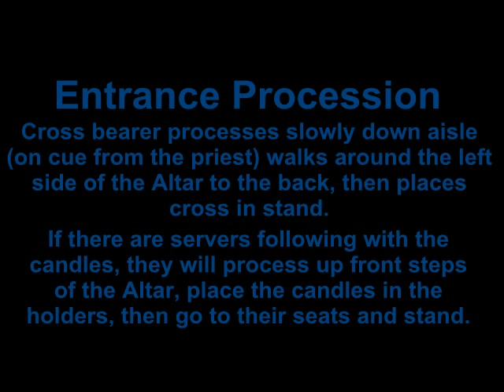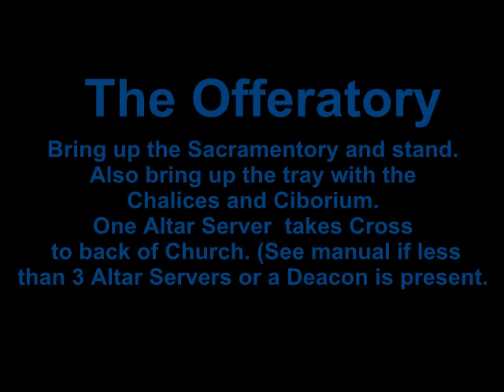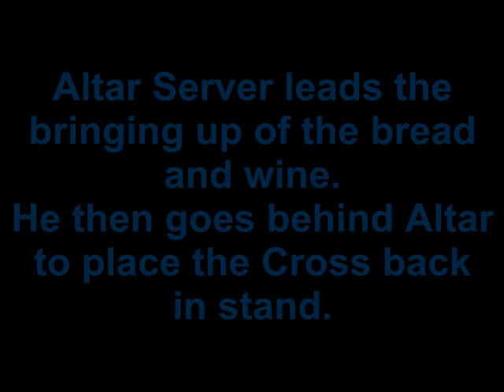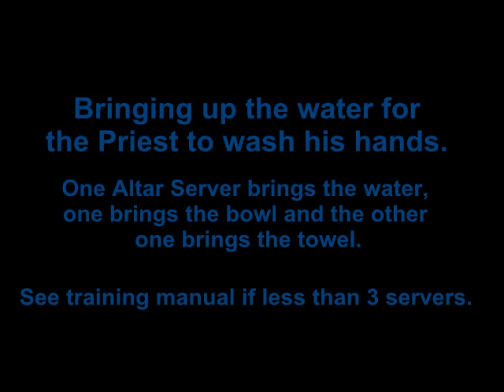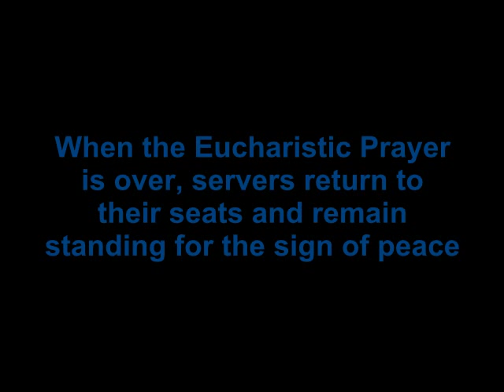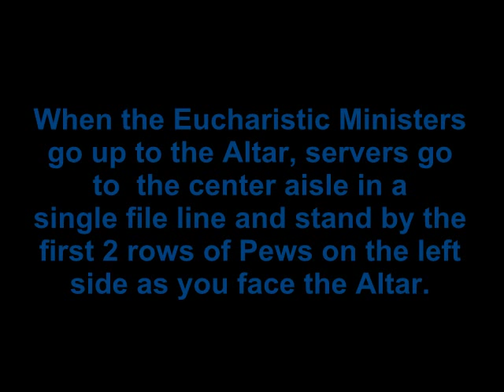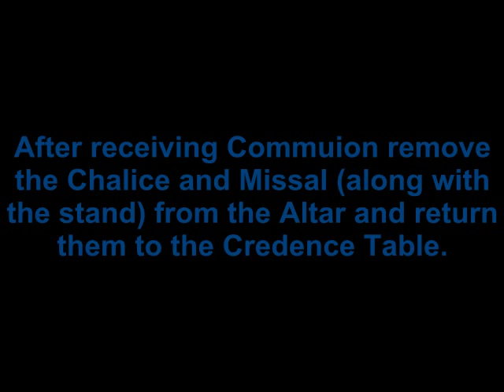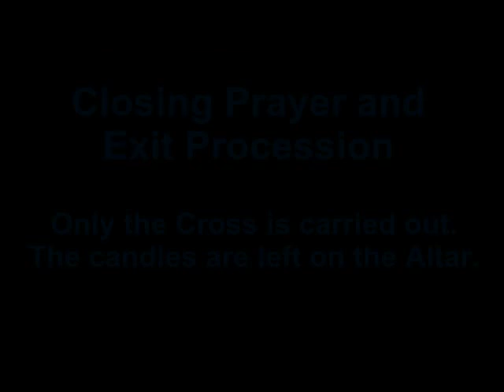St. Joseph Catholic Church Long Beach Altar Server Training Video